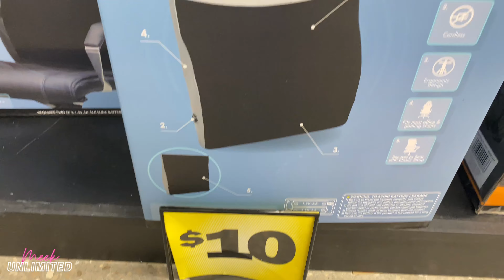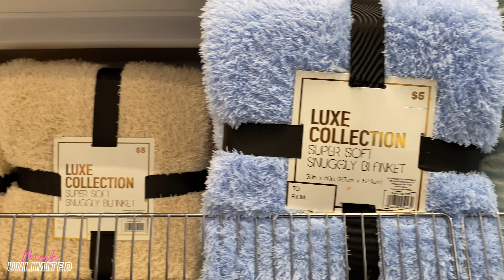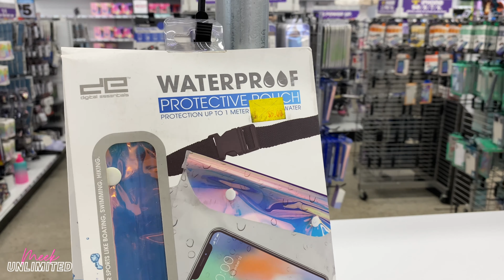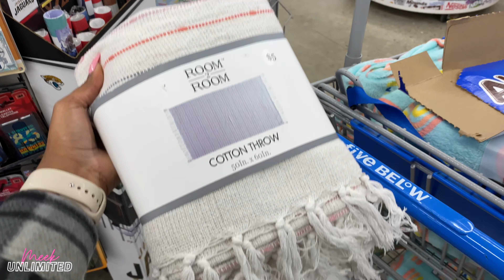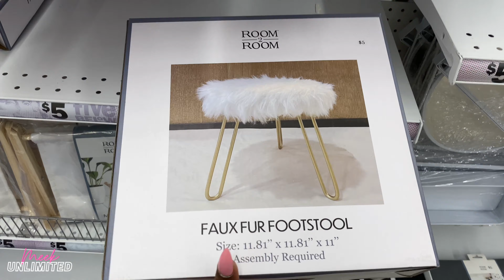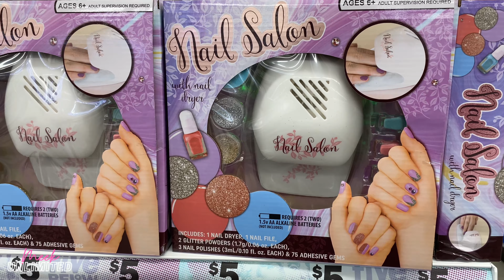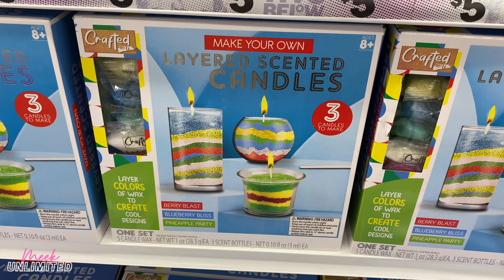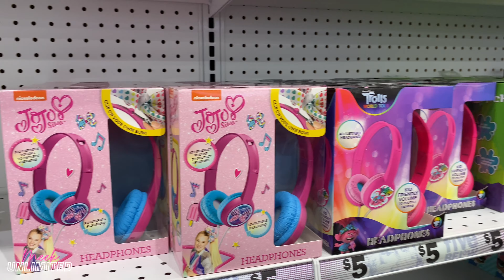Five Below *Walkthrough | New Finds!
Meek here! Your virtual shopping homegirl!

Hey y'all 👋🏽, join me today to browse around Five Below.

3551 Blairstone Rd STE 128 pmb 121